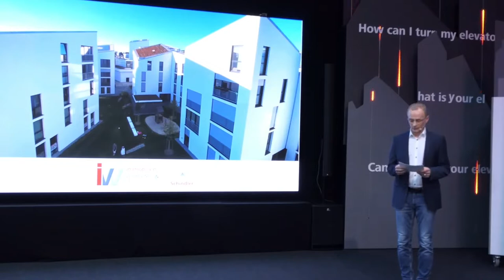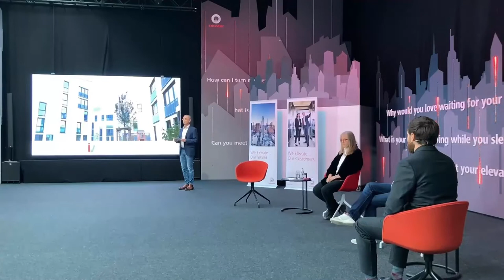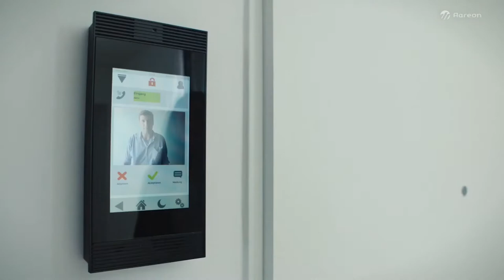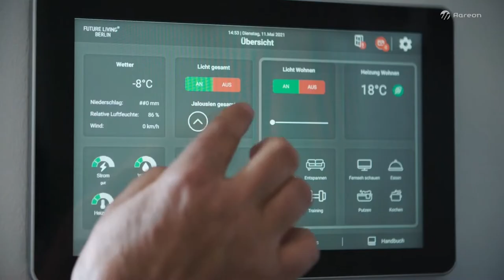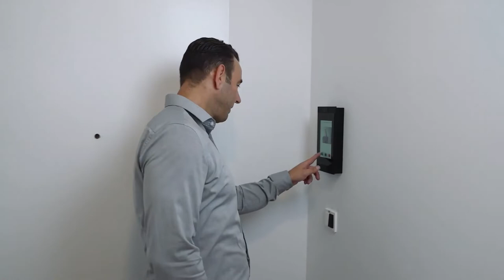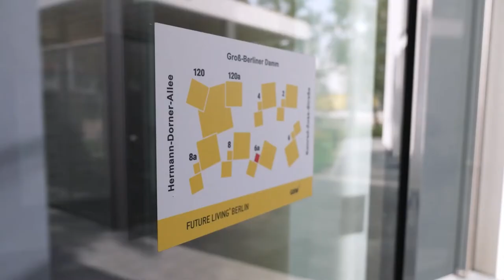3. IVV Roundtable: "So funktioniert das digitale Wohnen im Quartier Future Living Berlin"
Hier gibt es die vollen 1:01h. Thomas Engelbrecht im Gespräch mit

Birgid Eberhardt,
Bereichsleiterin Smart Home/AAL bei der GSW Sigmaringen

Stefan Schwunk
Mieter (Qualitätsingenieur bei der Volkswagen-Tochter Elli im Bereich E-Mobilität und Influencer beim Thema Elektroautos)

Sebastian Lurg
Schindler Deutschland GmbH, Competence Center Transit Management